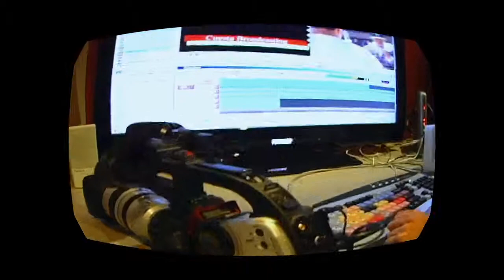Cuesta Softball vs. Moorpark Top of the 4th Inning.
Cuesta forces extra innings in this March 12, 2013 Western Conference Softball action.  If you would like to participate in live HD TV production or learn HD filmmaking, come to the Broadcast Communications Department at Cuesta College.